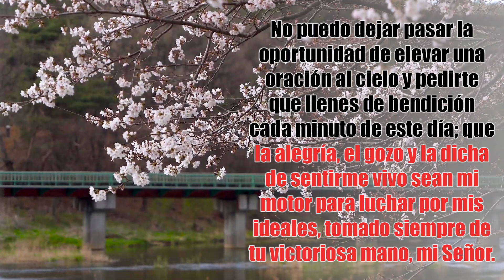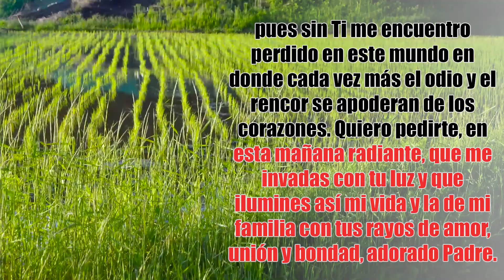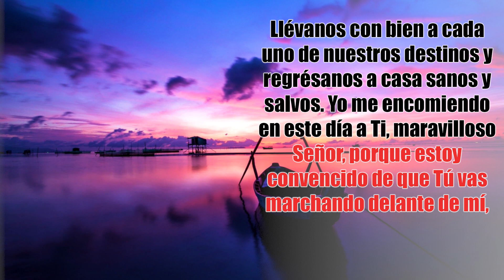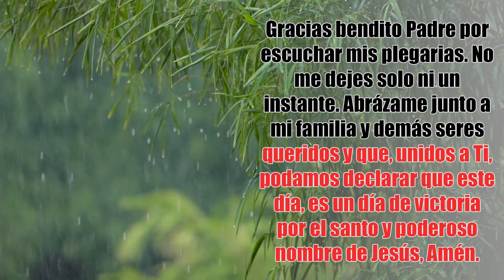🔥 Oración De La Mañana Para Empezar El Día Bendecido 🙏 Oracion de HOY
Señor bendito, en estos momentos me presento ante Ti con todo lo que soy y todo lo que tengo para darte gracias por este nuevo día que me permites tener junto a mi familia. No puedo dejar pasar la oportunidad de elevar una oración al cielo y pedirte que llenes de bendición cada minuto de este día; que la alegría, el gozo y la dicha de sentirme vivo sean mi motor para luchar por mis ideales, tomado siempre de tu victoriosa mano, mi Señor.

256